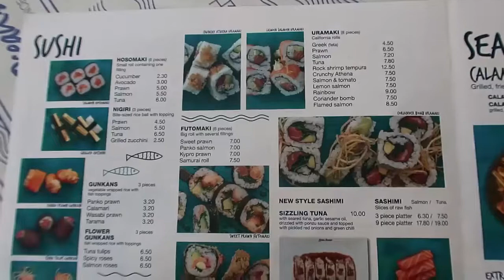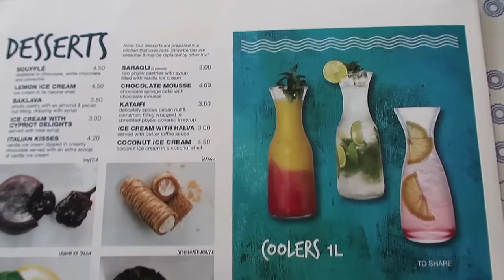MY FIRST SEA FOOD EXPERIENCE AT OCEAN BASKET NICOSIA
P.O.Box 27870, CY-2433
Nicosia, Cyprus